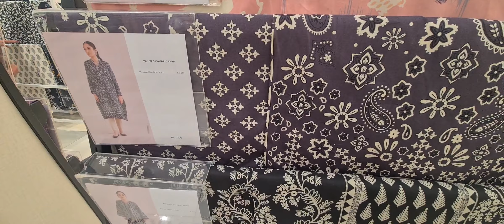Sapphire Visit Season End Sale Mega Sale 2023 | Sapphire Winter Sale | Vlog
Sapphire Visit Season End Sale Mega Sale 2023 | Sapphire Visit